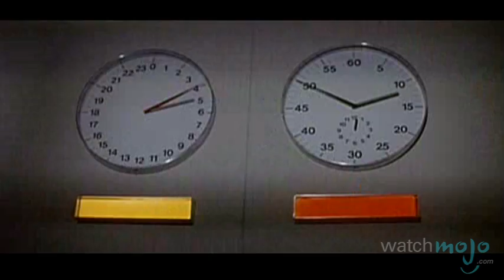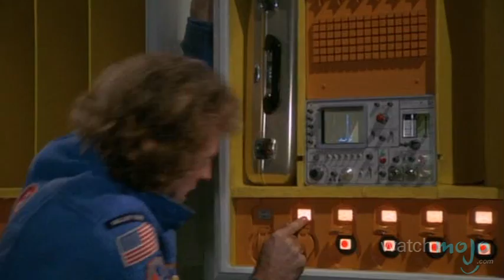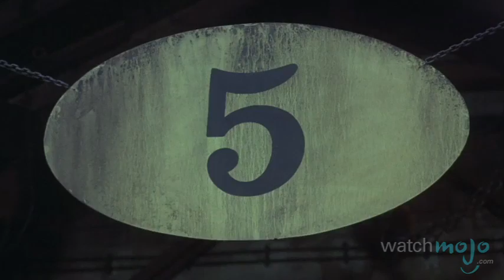Top 10 Sci-Fi Movies of the 1970s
A long time ago in a galaxy not so far away, science fiction films hit several new milestones. as we count down our picks for the top 10 sci-fi movies of the 1970s. Also, check out the trivia section for this video

Special thanks to our users jkellis, mojoo and Andrew A. Dennison for submitting the idea on our Suggestions Page at WatchMojo.com/suggest.

Or maybe you want it all! A WatchMojo cup, mug, t-shirts, pen, sticker and even a water bottle?